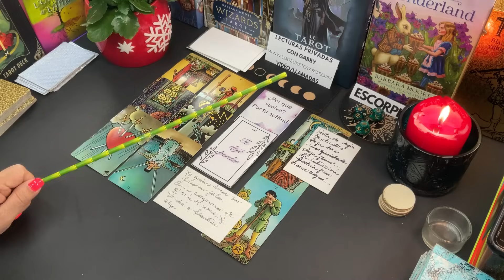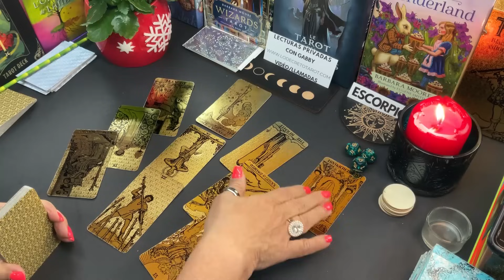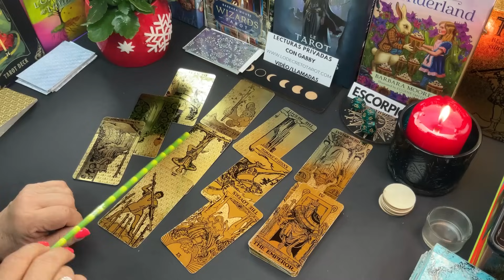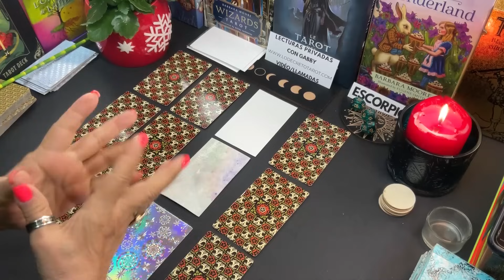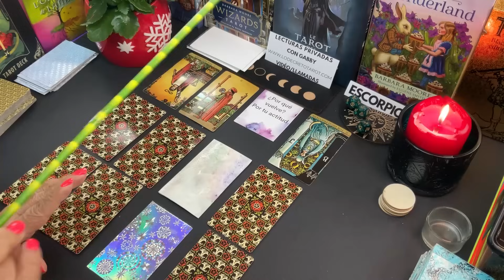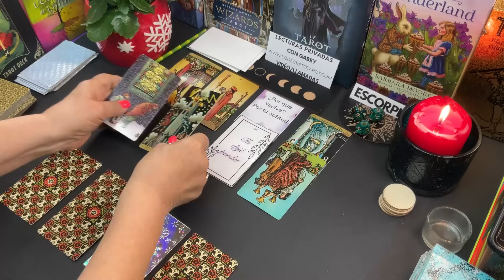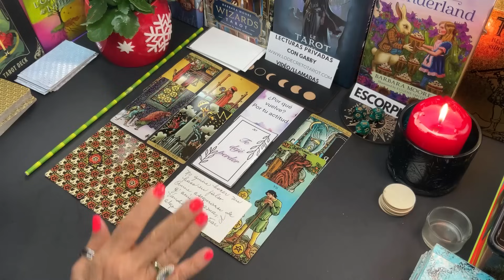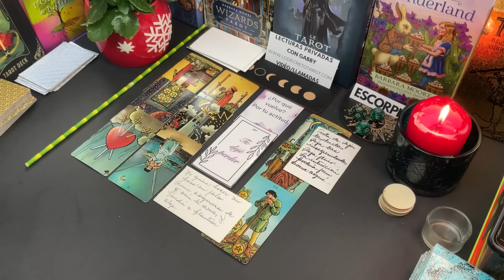ESCORPIO AMOR! Sabe que te Dejó PERDER! Quiere Volver! Y Vendrá a Plantearte ALGO!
Sabe que te Dejó PERDER! Quiere Volver! Y Vendrá a Plantearte ALGO!